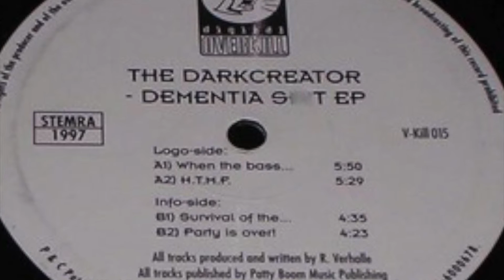The Darkcreator - The party is over!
the_darkcreator_-_dementia_shit_ep-(v-kill015)-vinyl-1997